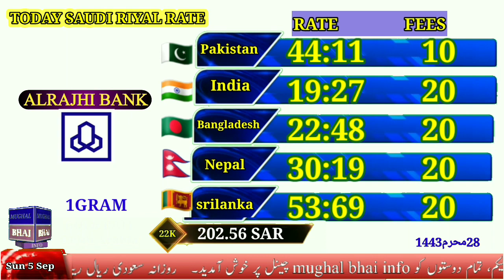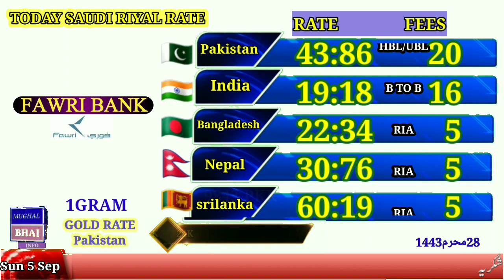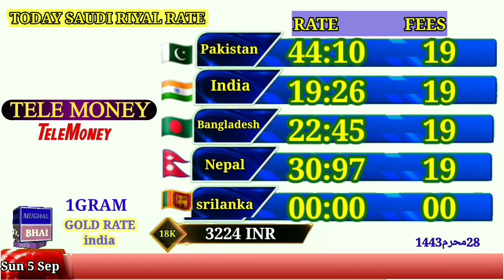saudi riyal rate today|India Pakistan Bangladesh Nepal|today riyal rate pakistan Saudi Arabia|5 Sep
topic cover,,,,,,,,,,,,,,,,

Saudi Riyal
Saudi riyal exchange rate today